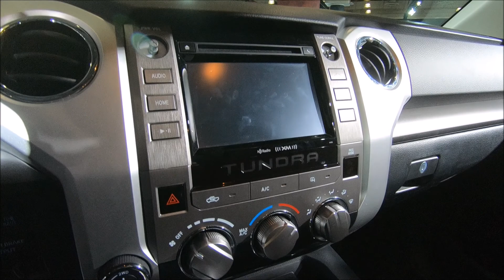Toyota Tundra TRD 4x4 offroad SRS I-force 5,7lL V8 us car pickup truck walkaround + interior K....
jaro speed
Toyota Tundra
5,7L / V8 / 4x4
2018